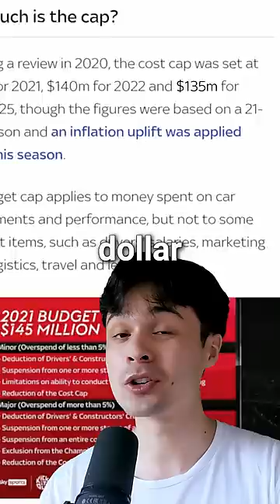World's Most Expensive Car Changed My Life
This is the Most Expensive Car in the World. And it's tech, changed your life.

So at first, you might think it's a supercar like the $3 million dollar Bugatti Chiron. Or maybe a historic car like this Mercedes which sold for $150 million dollars. But those are nowhere close to the most expensive.

Cuz there's an F1 car that costs way more.

People often complain that it's a waste of money, but F1 is basically a huge R&D project for cars. F1 cars gave us rearview mirrors, push button ignitions, and steering wheel buttons.

So what's the most expensive F1 car?

Most people think F1 cars cost about $20m. But that only covers the parts, not the design or tests. The next number people think of is the $135 million dollar spending limit. But the limit was only introduced in 2021. Before 2021, Mercedes, Redbull, and Ferrari each had a $400 million dollar budget.

Meaning